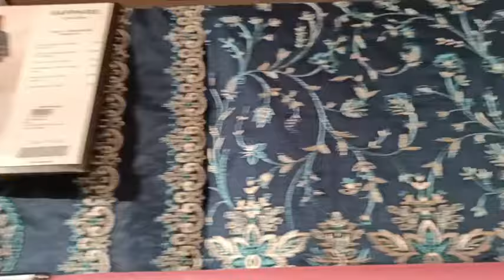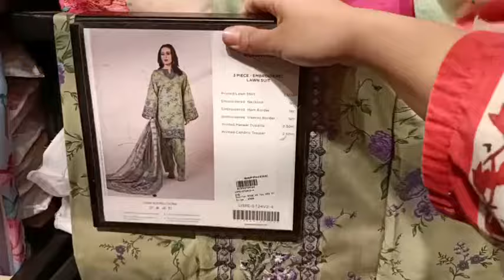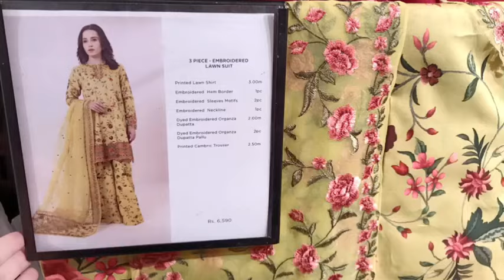Sapphire Flat 50% & 30% OFF Sale Confirmed